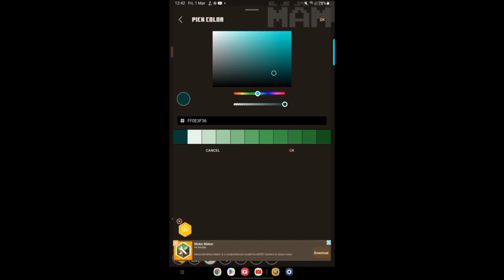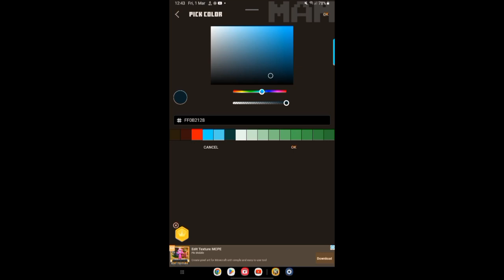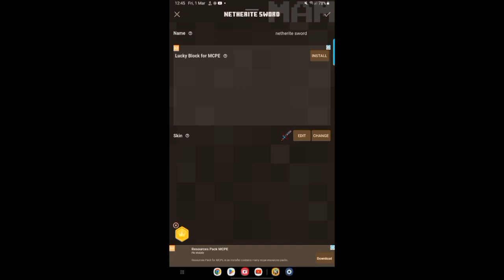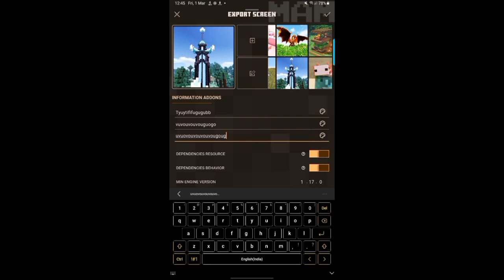How to make pvp texture pack in mobile || New Custom Tool Texture Pack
1 . how to make own pvp texture pack minecraft pe

2.how to make pvp texture pack mcpe

3.how to make pvp texture pack